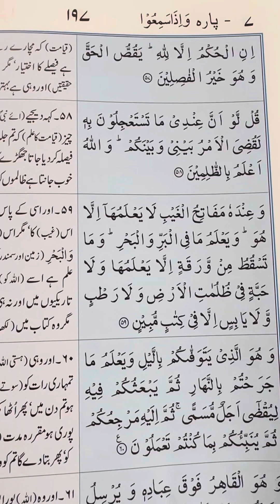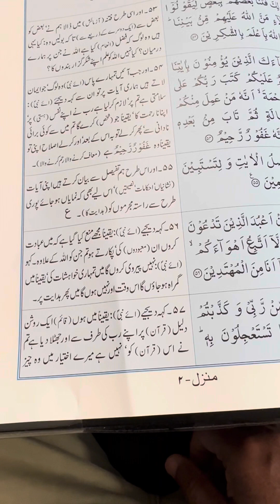Ayat 53-57 Surah Al- Innam. Recited and Narrated by Syed Shahid Ali. Translated by M. Abdul Haleem.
Para 7: Waiza Sameoo
Surah 6: Al-Inaam
Ayat number: 53-57
Urdu translation of Quran by Architect M. Abdul
Haleem